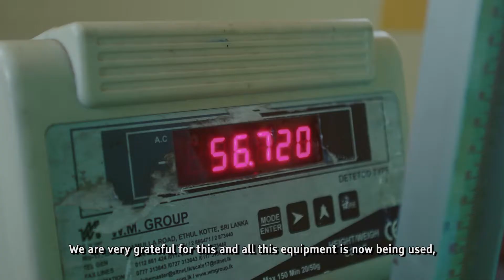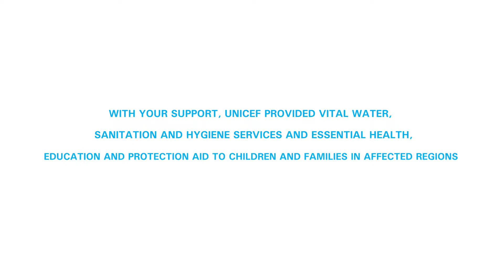UNICEF - Overall response to flood victims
Directors : Sohan de Silva Shameera Naotunna
Producer : Sohan de Silva
DOP : Kapila Sugath
Editor & Colourist: Hashan Sampath